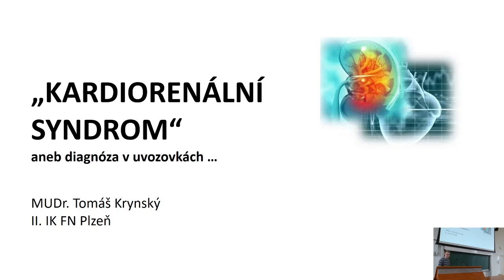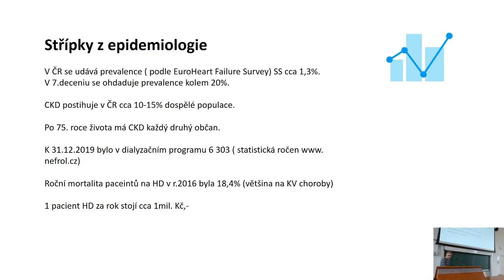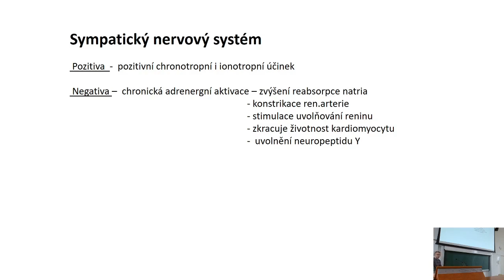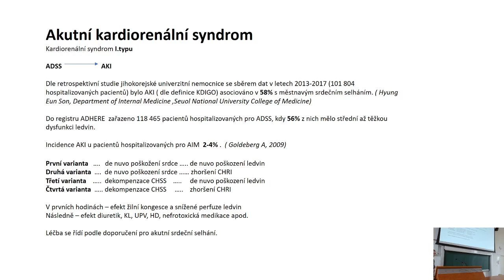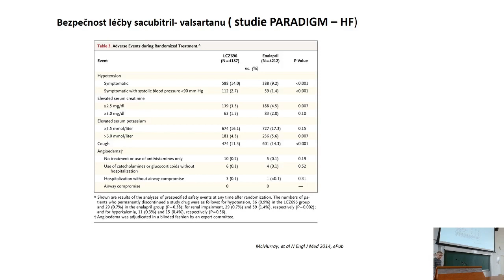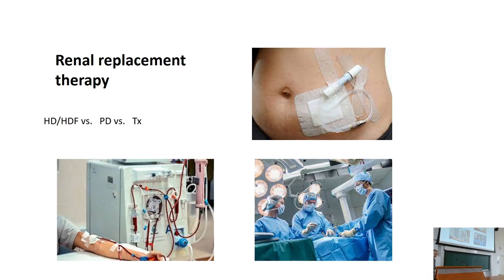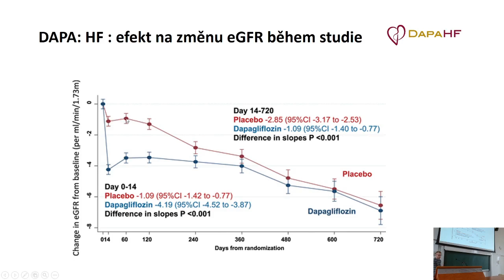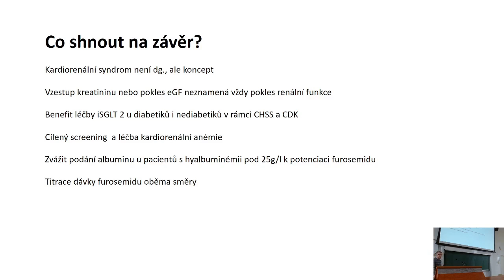Kardiorenální syndrom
Přednáší MUDr. Tomáš Krynský. Přednáška byla součástí klinických seminářů II. interní kliniky LF UK a FN Plzeň a byla zaznamenána 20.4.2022.